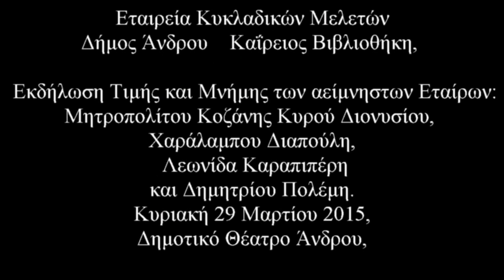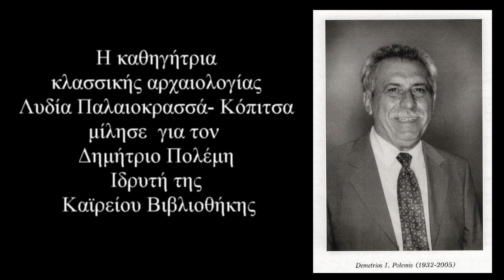Η Λυδία Παλαιοκρασσά μιλάει για τον Δημήτρη Πολέμη 2015